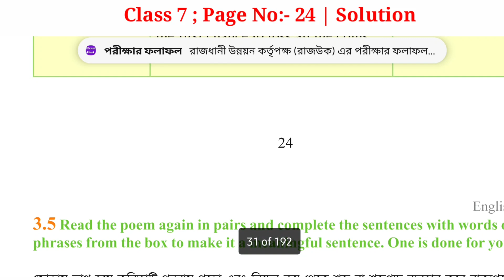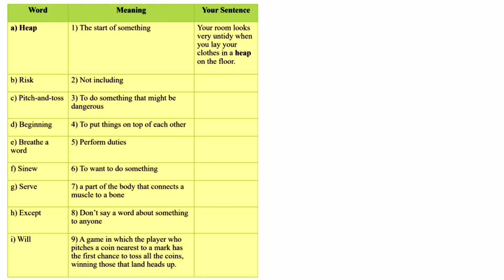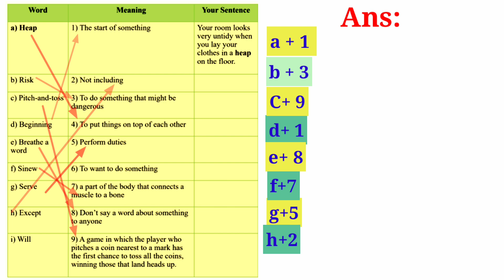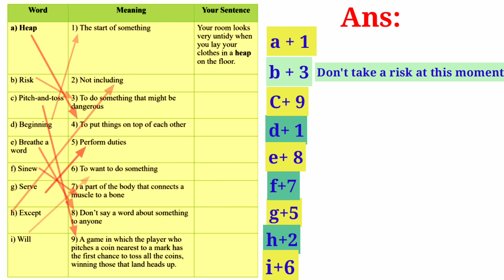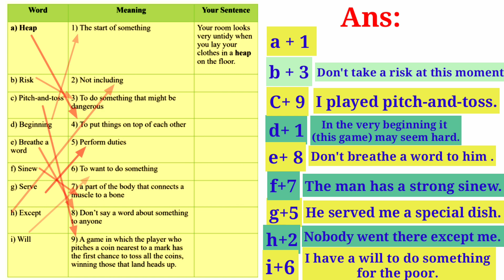৭ম শ্রেণির নতুন ইংরেজি বইয়ের ২৪ পেজের সমাধান |Class 7, English unit 3.4, page 24 Solution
৭ম শ্রেণির নতুন ইংরেজি বইয়ের ২৪ পেজের সমাধান |Class 7, English unit 3.4, page 24 Solution